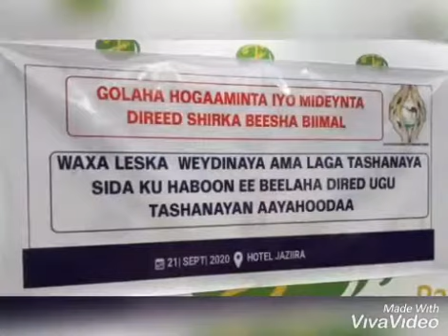Beelweynta Madaxweyne Dir- Gurgure Curadka Dir Iyo Akisho